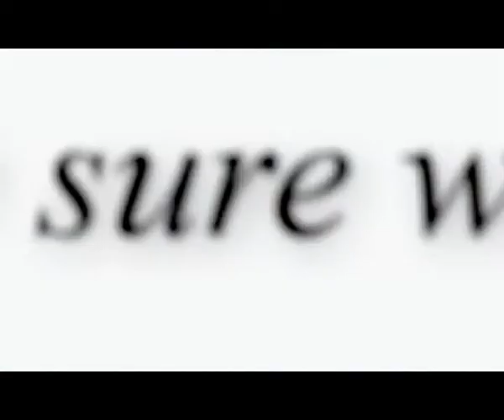Be Sure with Vidyalankar!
Best Coaching Classes for NTSE, IIT-JEE, AIEEE, BIT SAT, MHT-CET, Engineering Degree, Diploma, B.Sc.(IT), GATE, and other Management Entrance Exam like CAT, CET, ATMA, XAT, MAT, NMAT, SNAP, JMET, FMS.

Our mission is to build on our position of leadership with ethics by providing world-class education to our students. We continue to endorse the Vidyalankar tradition of providing the best of services to the student community.

Vidyalankar Branches :

Fort :
Currimsee Building 111/111A Mahatma Gandhi Road, Fort - 400 023

Dadar(E) :
Vidyalankar House, Plot No. 56, Hindu Colony, 1st Lane, Dadar(E) - 400 028
Tel. No. : 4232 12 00 / 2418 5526.

Vile Parle :
Kamdar Shopping Building, 1st Floor, Next To Top Classes, Opp. Rly. Station, Vile Parle (E)

Andheri :
5th Floor, BEST Commercial Complex, Andheri (W).
Tel. No. : 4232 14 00 / 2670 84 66

Borivali :
4th Floor, Bhandarkar Bhavan, Opp. Borivli Station, Next to Borivli Police Station Borivali (W) -
Tel. No. : 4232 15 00 / 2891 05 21

Ghatkopar :
1st Floor, Atlantic Commercial Tower, Opp. Jain Mandir, Patel Chowk, R. B. Mehta Marg, Ghatkopar (E)

Thane :
Bhagyavridhi, 3rd Floor, Behind Alok Hotel, Naik Wadi,Thane(W) - 400 602.

Dombivli :
1st Floor, Sanmitra Society, Near Bharat Natya Mandir, Shastri Nagar, Dombivli (W).

Chembur :
Vidyalankar Bhavan, M.D.S.Marg, Next to Grand Central Hotel, Chembur.
Tel. No. : 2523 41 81 / 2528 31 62

Vashi :
42 Above Golden Punjab Hotel, Mahavir Centre, 3rd Floor, Sector 17, Vashi(W), Navi Mumbai.

Nerul :
Shiv Parvati Shopping Complex, Opp. Nerul Station, Sector 21,
Nerul(E), Navi Mumbai.
Tel. No. : 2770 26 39 / 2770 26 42